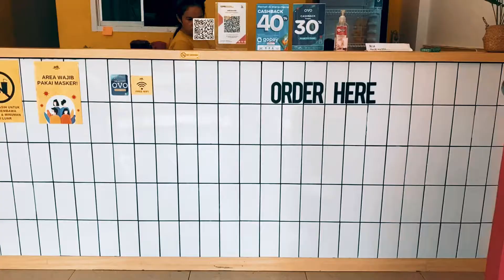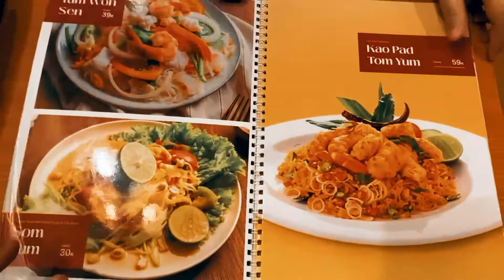MAKANAN THAILAND DI PHRA NAKHON RESTAURANT MAKASSAR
Phra Nakhon adalah restaurant Thailand bertempat di Makassar yang menyediakan masakan authentic Thailand dan cocok di lidah Indonesia apalagi lidah makassar :D. Suasananya pun sangat nyaman dan unik.